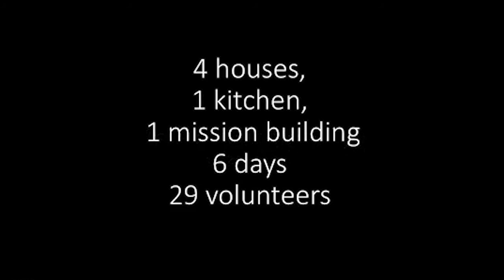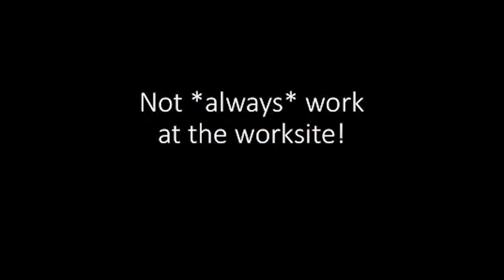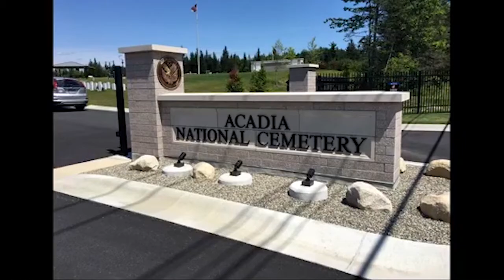Aldersgate United Methodist Church North Reading 08/01/21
Aldersgate United Methodist Church in North Reading, MA host, via social distancing and Zoom, their Sunday service on August 1st, 2021.